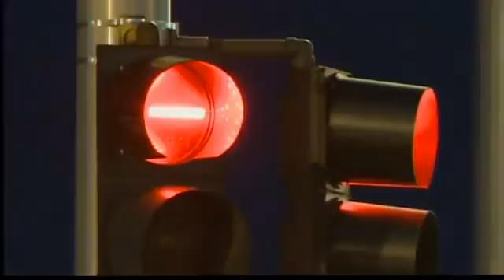Yellow light traffic study